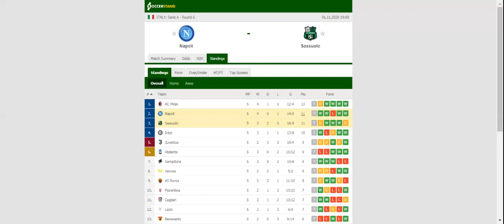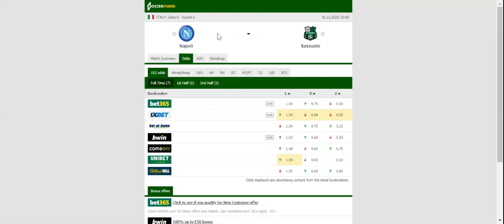NAPOLI VS SASSUOLO PREDICTION & BETTING TIPS - 01/11/2020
2021 college football predictions,
2019 college football predictions,
2020 ncaa football predictions,
nc state football predictions 2020,
2020 nebraska football predictions,
2020 uga football predictions,
10 football predictions 2020,
football songs,
football vines,
football skills,
football daily,
football games,
football khela,
football live,
football pump up,
football anime,
football analysis,
football asmr,
football agility drills,
football american,
football academy,
football anthem,
football boots,
football big hits,
football bloopers,
r/b football,
f c b football,
mattyb football,
s.a.b football,
football chants,